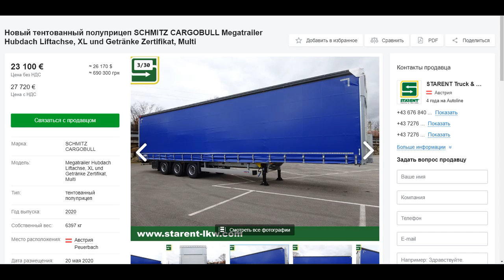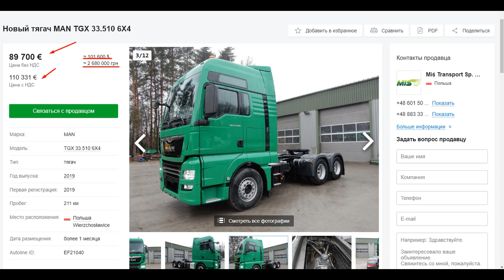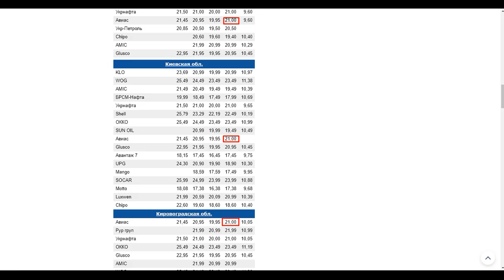Хочу купить новую фуру.. Сколько будет стоить? Когда окупиться?Всё посчитаем.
Многие, я просто в этом уверен, хотели бы купить себе фуру и работать в частном порядке.. Большая часть из желающих наверняка думают что грузоперевозки супер прибыльное дело, бизнес. Но увы, так как я нахожусь уже не первый год в этой сфере, с уверенностью могу сказать что не всё так радужно как кажется или хотелось бы.. Цены на запчасти, топливо.. и прочие затраты. А если участь что ставки на грузоперевозки последние годы только падают, то смысл работать самому на себя всё больше теряется..Так вот в данном видео, я и решил разобрать всё по частицам и посчитать, а выгодно ли в 2020 году, в условиях стран СНГ, а конкретно Украины, купить себе новый грузовик и когда это вложение окупиться..И вообще, есть ли состоянием на Июнь 2020 года, приходить в этот бизнес. Постараемся выяснить. Извините, друзья, если посчитал не до копейки, просто на 100% всё просчитать вы никогда не сможете.